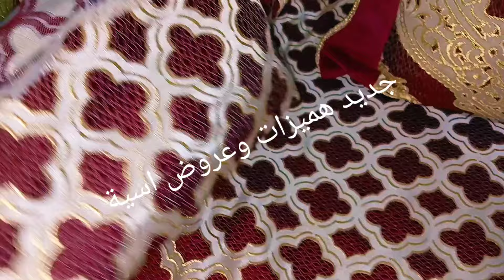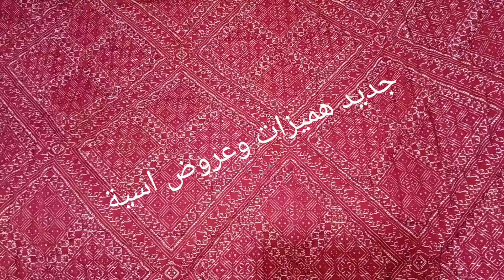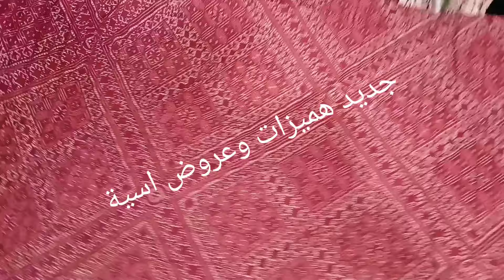طلامط للبيع🔥طلامط صالونات وسيجورات للبيع🔥البهجة الحرة🔥الخريب الحر🔥الدنياجات🔥لحوف طرز الغرزة🔥tlamet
طلامط للبيع🔥اروع الطلامط🔥الجديدة والمستعملة🔥وحدة تنسيك فالاخرى🔥tlamet
عروض طلامط صالونات وسيجورات للبيع🔥وحدة تنسيك فالاخرى🔥الدوخا كولشي يفرش🔥tlamt lilbay3
طلامط_2023 اثاث_للبيع_2023💥هميزات متنوعة الاثاث من مختلف المدن 💥عروض الطلامط للبيع الارسال الى المدن
جديد هميزات وعروض اسية . jadid hmizat wa 3orod assia atat_mosta3mal هميزات_2023 tlamet_2023 مفروشات_2023 اثاث_2023 جديد_طلامط_2023 #2023 عروض_2023 البيع_والشراء_في_الاثاث_المستعمل اكسيسورات_2023
جديد_هميزات_و_عروض_اسية. طلامط للبيع.تلامط للبيع.طلامط رخاص للبيع.tlamt libay3
Tlamet lilbi3 tlamat lilbai3 جديد_هميزات_ اسية
جديد هميزات اسية هميزات_اميمة_ واسية
Tlamet_rkhas_lilbay3
sold tlamt
aji_tfarrchi_dark، جديد طلامط الرومي مايسالي sold tlamt
واش هذا رخا ولا دوخا
اثاث مستعمل_أثاث مستعمل للبيع_متجر أثاث مستعمل_ اثاث مستعمل_أثاث مستعمل للبيع في مدينة الرباط_أثاث مستعمل للبيع في مدينة الدار البيضاء_بيع اثاث مستعمل_شراء اثاث مستعمل_اثاث مستعمل للبيع صالون مستعمل_هميزات_غرفه نوم مستعمله للبيع_هميطزات جيجي_هميزات بيع وشراء_أثاث المنزل للبيع_أثاث غرفة النوم_أثاث مستعمل للبيع في مدينة_فاس_أثاث مستعمل للبيع في مدينة أكادير_أثاث مستعمل للبيع في مدينة مراكش_هميزات 5 دراهم_أثاث المنزل_أثاث الصالون 2023_أثاث غرف النوم_هميزات بيم_سيارة للبيع في المغرب_اثاث منزلي مستعمل للبيع_ابداعات جيجي_هميزات يومية_هميزات منال_هميزات الدار_هميزات مرجان_سيارة للبيع_أثاث المطبخ_أثاث مستعمل للبيع في مدينة القنيطرة_أثاث مستعمل جيجي_أثاث مستعمل الدار البيضاء أثاث مستعمل للبيع في مدبنة طنجة اتات مستعمل للبيع سيارة أثاث بيتك المستعمل عرض اثاث مستعمل غرف نوم ..بيع المستعمل. الأثاث المستعمل. سيارة الاطفال ثلاجة البيع_والشراء اجي تبيع وتشري اثاث مستعمل للبيع في مراكش بيع وشراء اثاث مستعملاوض نوم استعمال. اجي تبيع وتشري aji tbi3 otchri البيع والشراء في الاثاث المستعمل شراء الأثاث المستعمل في مصر jiji atat فرن كهربائي ماكينة الصابون غسالة أواني بيت نعاس آلة غسيل atat jiji bay3 wachirae طلامط هميزات مستعملة للبيع سيجور فران زرابي اثاث_مستعمل_للبيع عرض_الأثاث_المستعمل_للبيع tv hana. جديد هميزات  اثاث مستعمل للبيع في الدار البيضاء اتات مستعمل إبداعات جيجي غرف نوم بيع وشراء في المغرب جديد tv hana اثاث مستعمل avito اجي تبيع و تشري اثاث مستعمل للبيع في المغرب اثاث منزلي للبيع اثاث مستعمل جيجي  أجي تبيع وتشري أتات مستعمل متنوع atat mosta3mal jiji aji tbi3 o tchri غرفه نوم مستعمله غرف نوم اطفال خشب كونتر بيع و شراء و إستبدال انتريهات للبيع مستعملة أثاث رخيص للبيع tv hana